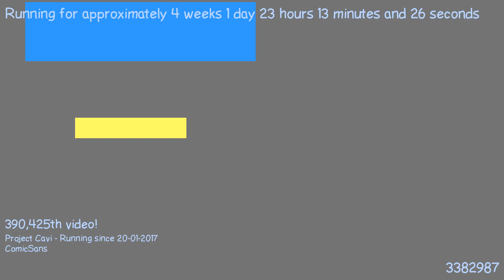1487539062 - Webdriver Cavi - H